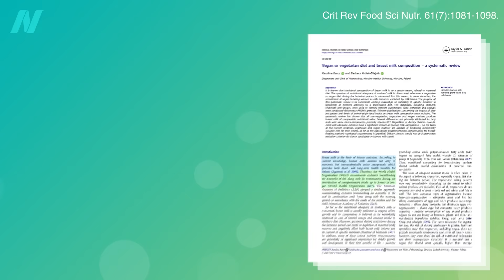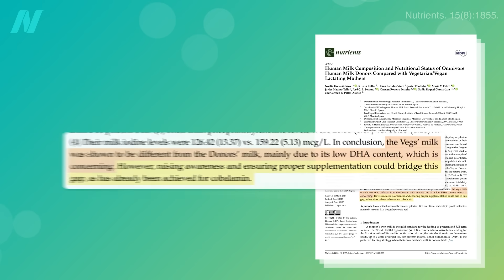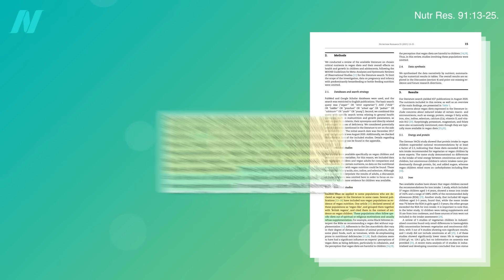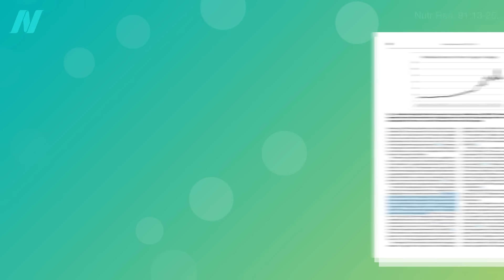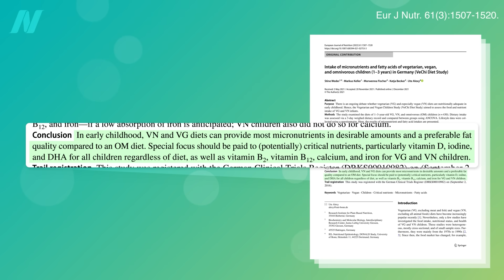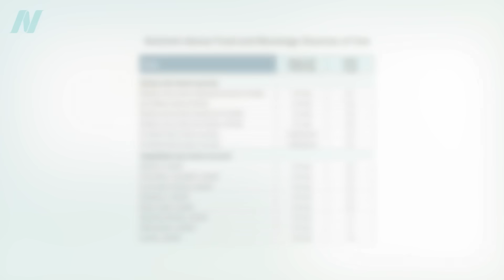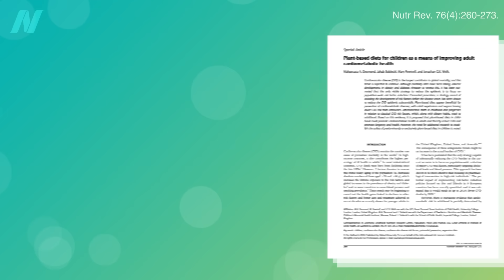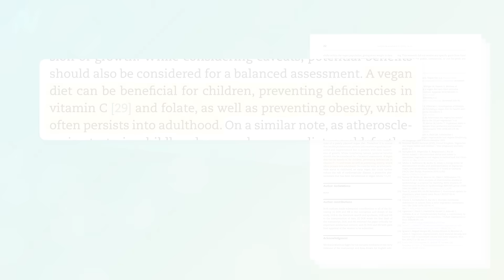The Growth and Nutrient Intakes of Children Raised on Plant-Based Diets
A note from Dr. Greger:
I am thrilled to introduce Dr. Kristine Dennis, our Senior Research  Scientist. Dr. Dennis is an experienced nutrition and public health  scientist who joined NutritionFacts to expand our research capacity —  diving deep into the research, writing scripts, and now, narrating her  own videos! You’ll continue to see videos from both of us interspersed  in no particular order. I’m so happy Kristine is with NutritionFacts to  help expand our capacity and perspectives.

How to plan well-balanced plant-based diets for infants and kids.

In case you missed my previous video, check out Preventing Gestational Diabetes During Pregnancy with Diet

For more on vitamin B12, download our infographic and for more on vitamin D, calcium, omega-3 fatty acids, iodine, iron, and selenium, see our Optimum Nutrient Recommendations

These are the videos I mentioned: Avoiding Fish for 5 Years Before Pregnancy and Potential Vitamin and Mineral Deficiency Risks on a Vegan Diet

For more on nutrition in childhood, see our resources for breastfeeding and early childhood

Have a question about this video? and someone on the NutritionFacts.org team will try to answer it.

Want to get a list of links to all the scientific sources used in this video? You’ll also find a transcript and acknowledgements for the video, my blog and speaking tour schedule, and an easy way to search (by translated language even) through our videos spanning more than 2,000 health topics.